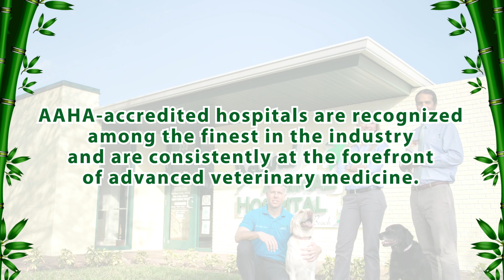Why is AAHA Accreditation Important?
All three Island Animal Hospital locations are AAHA accredited! Learn why accreditation is important in this video: Why is AAHA Accreditation Important?